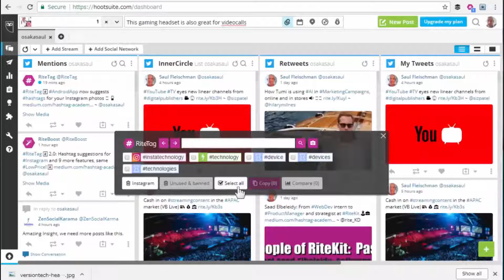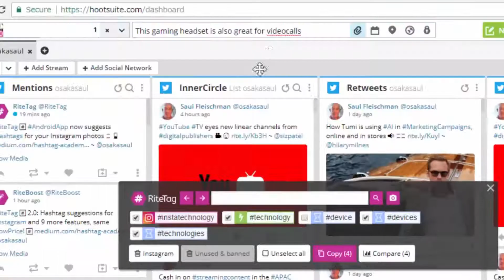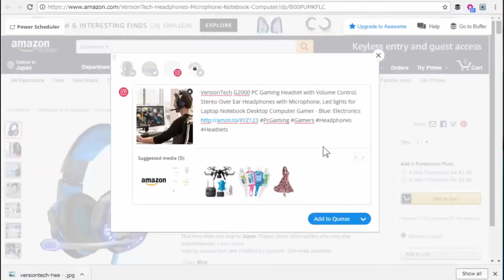Generating hashtags for Instagram and beyond for text and photos in Hootsuite, Buffer and everywhere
See the full tutorial This is for Chrome, Firefox, Vivaldi, Torch, Brave, Opera, Dolphin, Yandex, Puffin, and Microsoft Edge browsers.

See how to use RiteTag's right-click solution for generating hashtags for either text posts or photos (for Instagram, Twitter and beyond).

You are most welcome to use this video anywhere, with attribution